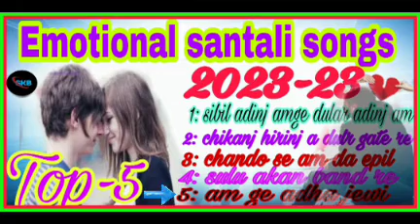santhali evergreen nonstop emotional song's 2022-23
1-sibil adinj am amge dular
2-chikanj hiring aa dular gatere
3-chando se am da epil
4-suluk akan bandh re
5-am ge adha jewi